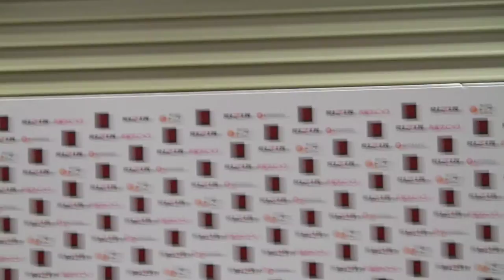Shinya Aoki Rizin Post Fight Interview - Gazeta Esportiva